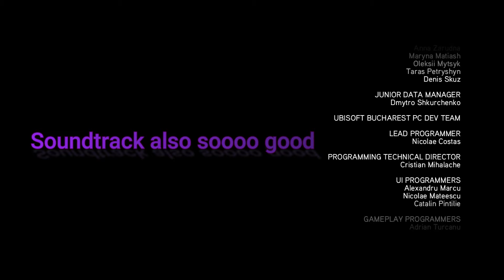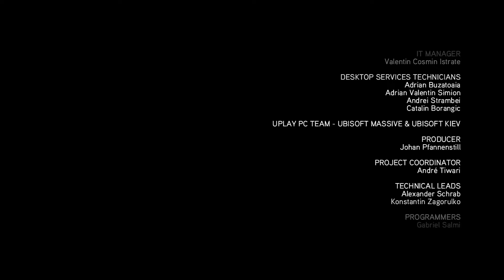The Ending of Ezio's Legacy | Assassin's Creed Revelations (Ending)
Dive into the thrilling conclusion of Assassin's Creed Revelations as we explore Ezio Auditore's final journey. Witness epic battles, unravel hidden secrets, and experience the poignant moments that define his legacy. Join us as we analyze the game's intricate story, stunning visuals, and impactful character arcs, culminating in a gripping finale that leaves a lasting impression. Don’t miss this comprehensive breakdown of the gameplay that wraps up Ezio’s incredible saga!

Assassin's Creed Revelations Ending Gameplay